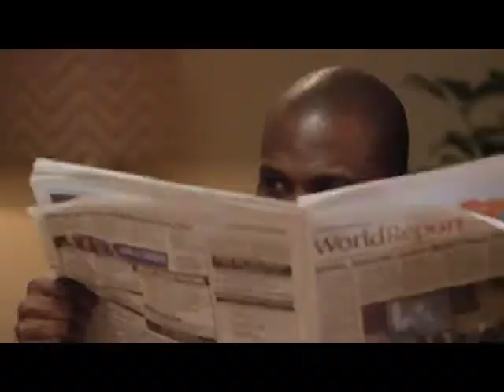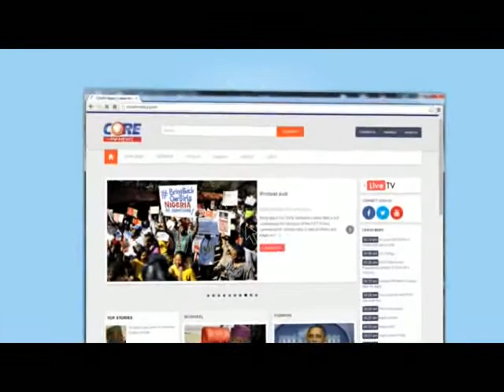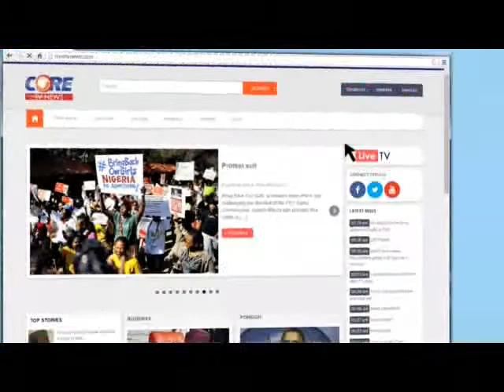CoreTV News @ 7pm, 16th February, 2015.